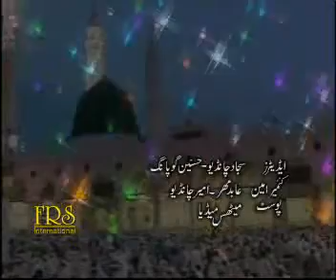Abdul Kabeer Ghous 2011 - Aj Jashn-e-Baharan - Jashn Nabi Da.wmv